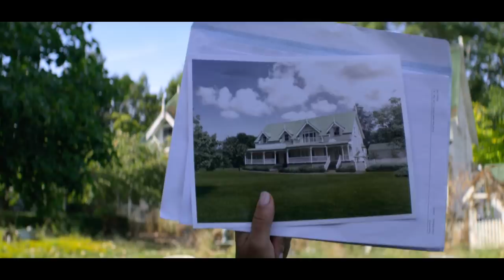OOPS CHRISTINA MILIAN BOUGHT A HAUNTED AIRBNB (feat. TRIN LOVELL)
While on tour earlier this year we visited our pal Trin to watch this dumb fucking Netflix movie in which AM to PM's Christina Milian accidentally buys a haunted house or some shit.